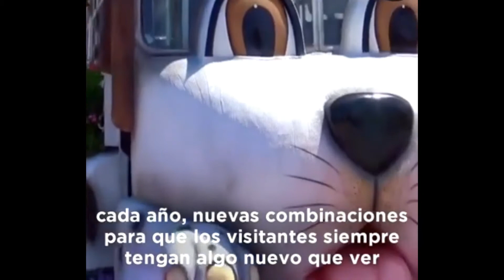jardín en Dubai